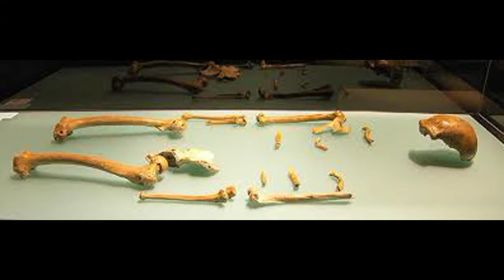Nature Secret Neanderthal, nature documentary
Researchers have speculated that Neanderthal behaviour would probably seem neophobic, dogmatic and xenophobic to modern humans,and of a degree of rationality. There is genetic evidence that supports interbreeding with Homo sapiens.